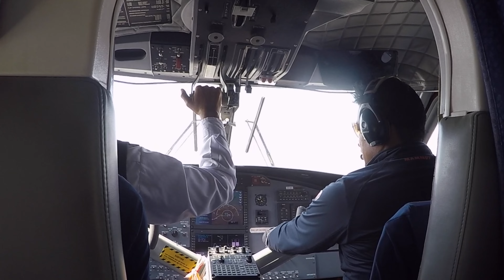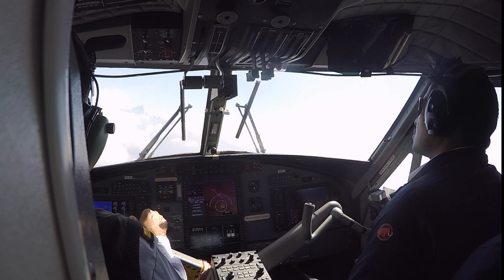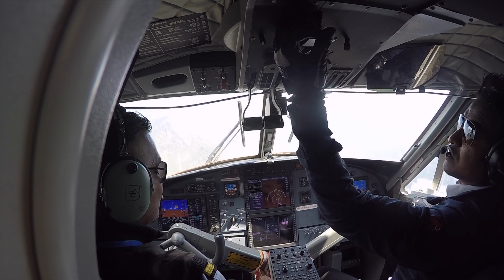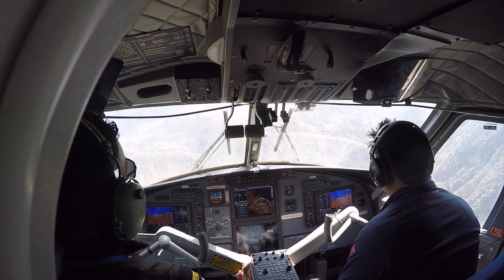Lukla Airport Landing - World's Most dangerous Airport - 14 April 2019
Hi everyone,

Today, I am going to show you what's like to land at the most dangerous airport in the World.
This airport named "Tenzing–Hillary Airport" is located in the Himalayas, at the footsteps of Mount Everest in the Eastern Part of Nepal.

What is the particularity of this airport? Well, numbers!
- Weather: very windy, crosswinds, tailwinds Mousson, surrounded by high peaks, 4000, 5000 metres.
- Low visibility: as Lukla Airport is in high altitude, fog and clouds are commun.
- Lenght of its runway is 527 meters, at a 12% gradient.
- 50 % of the time, flights are cancelled due to safety.
- 7 crashes in a little over 10 years.

On this video, I was heading to Lukla, Nepal - for an expedition at Mera Peak, 6500 meters, in April 2019.
Fortunately, this flight was quiet "smooth" and nothing to report, great weather and skilled pilots contributed to it.

But on my way out from Lukla to Kathmandu in 2019, after I left Lukla Airport, a plane crashed into a helicopter,
"On 14 April 2019, at 9:10 am a Summit Air Let L-410 Turbolet aircraft, registration 9N-AMH, with no passengers on board veered right and left the runway on take off from Lukla Airport and struck a Manang Air Eurocopter AS 350B3e helicopter registration 9N-ALC on the helipad 30 to 50 metres from the runway destroying the plane and the helicopter" (Wikipedia)

But, this airport is first of all the gateway to beautiful adventures, with the highest Mountains in the world, including Mount Everest. The flight from Kathmandu to Lukla takes usually 30 minutes, where, on a nice clear weather, you can have a view on the Himalayans range, with Makalu, Lhotse, Everest, all over 8000 meters. It can be a little bumpy, but the adrenaline and the view will blow your mind and you will forget the bumps and the scary landing.

So, is Lukla Airport really the world's most dangerous airport in the world?

Locations: Kathmandu Airport, Lukla Airport (Tenzing–Hillary Airport)